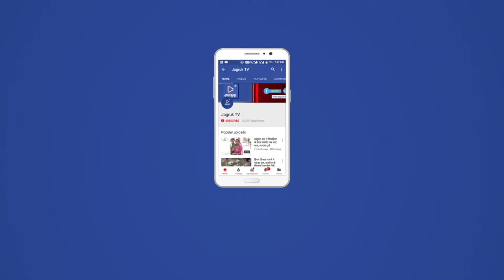JAGRUK TV:जोधपुर:योग से होता है आध्यात्मिक एवं शारीरिक विकास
जोधपुर। रामस्नेही संप्रदाय खेड़ापा पीठ के आचार्य पुरुषोत्तम दास महाराज के सान्निध्य में चल रहे चातुर्मास आयोजन में खेड़ापा पीठ के उत्तराधिकारी गोविंदराम शास्त्री की प्रेरणा से प्रात: योग शिविर का आयोजन हुआ।
इस दौरान योग शिविर पर प्रकाश डालते हुए उन्होंने कहा कि वर्तमान समय में प्राचीन योग पद्धति को धारण करना परम आवश्यक हो गया है। योग से आध्यात्मिक एवं शारीरिक विकास होता है। योग शिविर में लोगों को बढ़ चढ़कर भाग लेना चाहिए। कथा के अंतर्गत गुरु वाणी पर प्रवचन करते हुए उन्होंने कहा कि मनुष्य के भीतर जीवात्मा है वह ईश्वर की सत्ता है। सत्संग द्वारा प्राणी अपने वास्तविक स्वरुप को पहचानता है, इसलिए मानव जीवन में सत्संग परम आवश्यक है। खेड़ापा आचार्य चरण ने बताया कि मानव को पारमार्थिक जीवन जीना चाहिए क्योंकि परमार्थ ही सच्चा धन है।
कथा के बाद बालकों का संस्कार शिविर रखा गया जिसमें सैकड़ों बालक-बालिकाएं उपस्थित हुई। गोविंदराम शास्त्री एवं मदनलाल पुंगलिया ने बालकों को गीता के श्लोक व गीता वाचन का तरीका बताया। साथ ही बड़ों को प्रणाम व सम्मान करने की बात बताई।